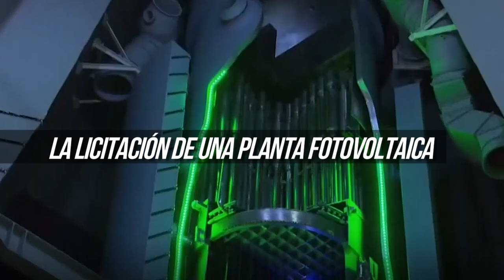LE TRUENA PROYECTO A CASTRO VALDEZ ALIAS EL BAGRE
LE TRUENA PROYECTO AL BAGRE”. No es por presumir, pero en 60Segundos advertimos del fracaso de @rcastrovaldez en BC por aferrarse a brincarse las trancas, como lo está haciendo en Sonora. @AlfonsoDurazo debe poner sus barbas a remojar. @Los60Segundos